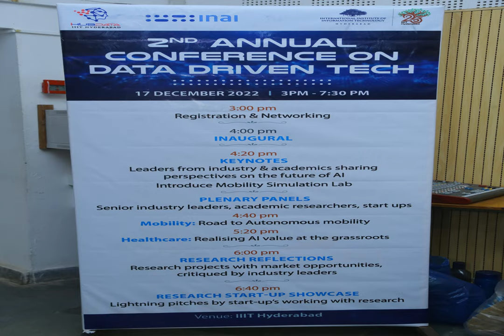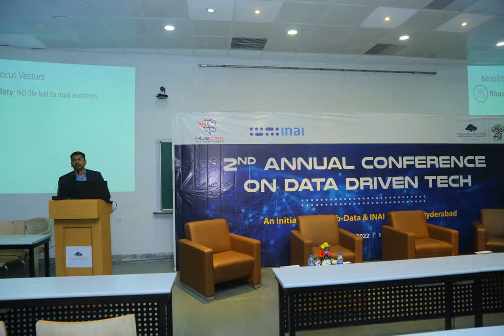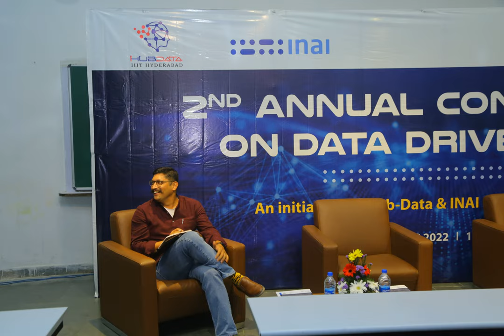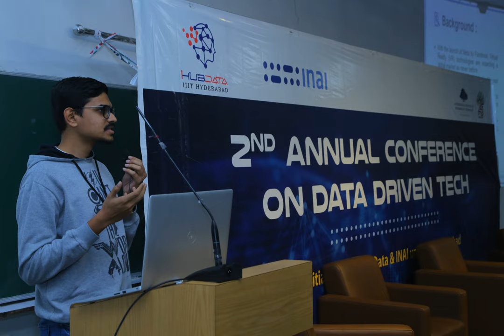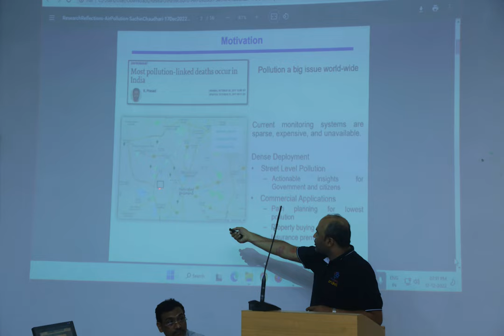Anniversary of Translational Efforts - iHub and INAI